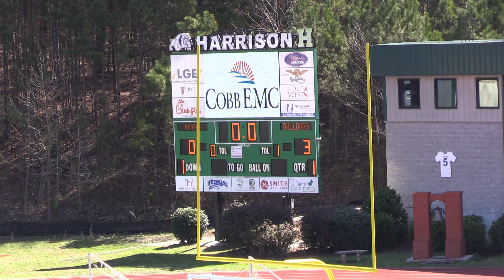North Gwinnett JV lax vs Harrison 030417